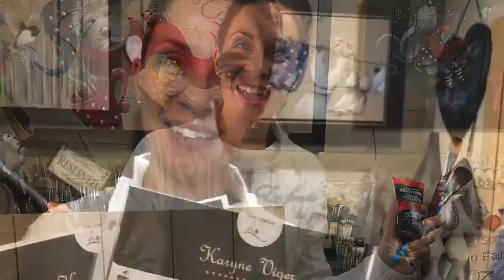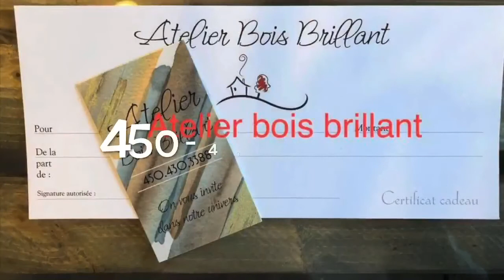Émile sous la neige 1